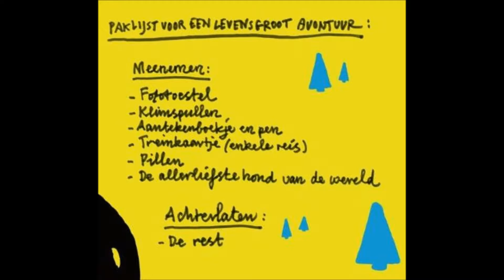Boektrailer Naar de top